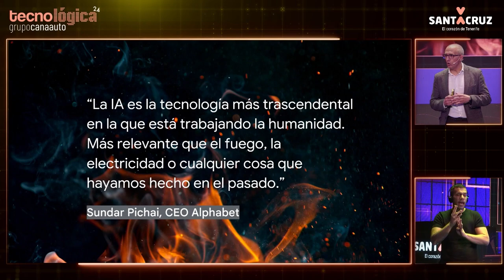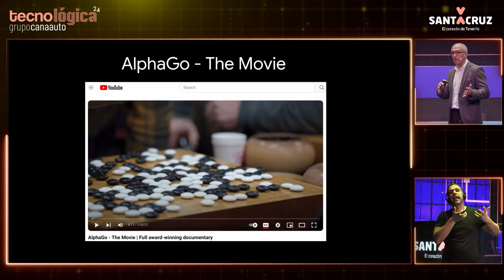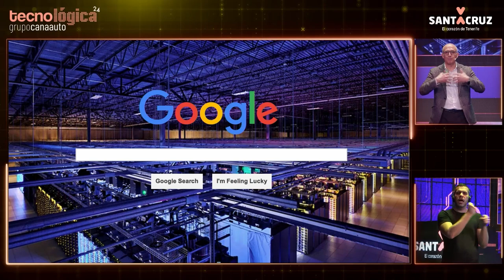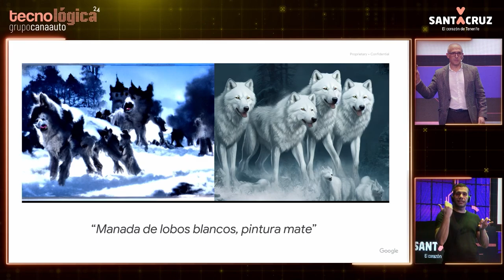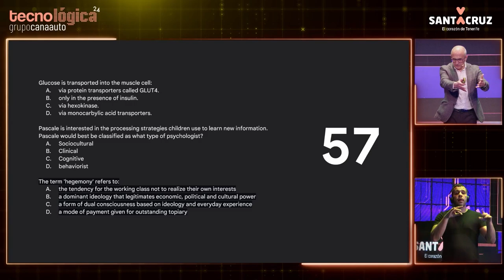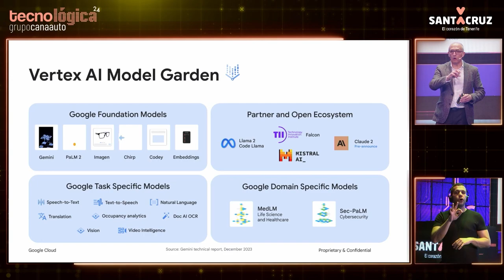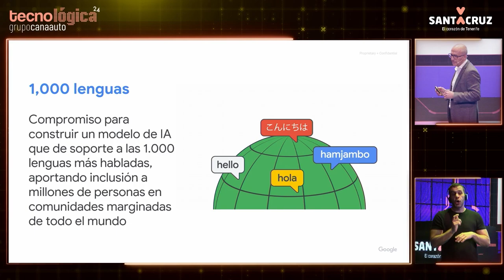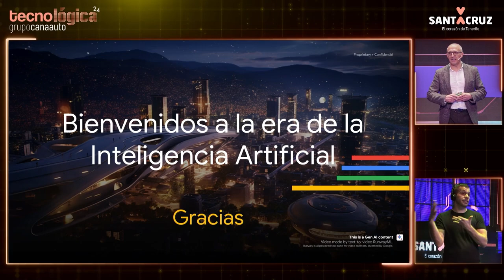Tecnológica24: Isaac Hernández